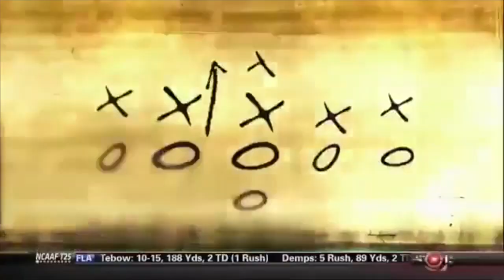LSU Washington 2009